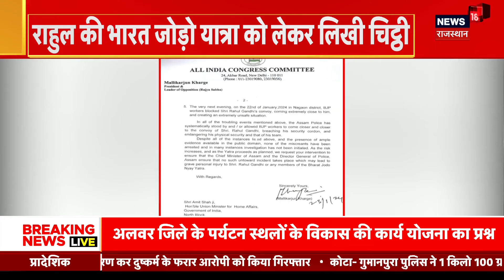Bharat Jodo Nyay Yatra: आखिर Mallikarjun Kharge ने Amit Shah को क्यों लिखी चिट्ठी ? Rahul Gandhi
Congress President Mallikarjun Kharge ने Home Minister Amit Shah को Letter भेजा है. देखिए क्या है पूरा मामला. आखिर क्यों Mallikarjun Kharge को Amit Shah की लिखनी पड़ी चिट्ठी...